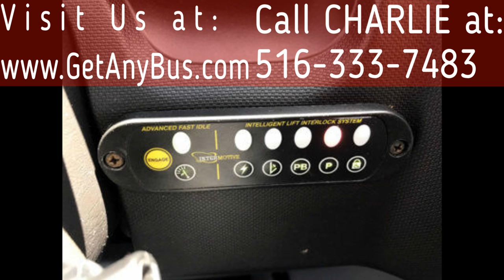Dependable used buses for sale | 2011 Ford E350 Diamond Non-CDL Wheelchair Shuttle Bus For Sale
For Adults Medical Transport Mobility ADA Handicapped
Fiberglass 55,000 Mile Wheelchair Shuttle Bus Flat Floor 5.4L V-8 Gas Power

2011 Ford E350 Diamond Non-CDL Wheelchair Shuttle Bus
VIN #: 1FDEE3FL3BDB00451
Stock #: A4935
Condition:Used Clear Title
Engine:5.4L V8 Triton
Transmission:5 Spd Automatic
Mileage:55,000
Drivetrain:Rear Wheel Drive
Exterior Color:White
Warranty:Service Contract Available
Vehicle Overview
2011 FORD E-350 NON-CDL MINI SHUTTLE BUS WITH WHEELCHAIR LIFT

 LOW MILEAGE FORD 5.4L V-8 TRITON ENGINE & AUTOMATIC TRANSMISSION WITH OVERDRIVE.

MAJOR VEHICLE EXCHANGE HAS OVER 45 RECONDITIONED MINIBUSES, SHUTTLE BUSES AND PARATRANSIT WHEELCHAIR VANS FOR SALE & READY FOR DELIVERY.

FULLY RECONDITIONED AND DETAILED SHUTTLE BUS READY FOR IMMEDIATE DELIVERY. IDEAL FOR ADULT TRANSPORTATION, SENIOR TRANSPORT, RETIREMENT HOMES, ADULT DAYCARE, CHURCH, SHUTTLE BUSINESS, SCHOOL OR TEAM USE.

HIGH CAPACITY FRONT & REAR AIR CONDITIONING AND HEAT - UP TO 8 PASSENGER SEATS WITH SEAT BELTS - UP TO 3 WHEELCHAIR POSITIONS - BRAUN WHEELCHAIR LIFT.

COMPLIMENTARY AIRPORT PICKUP OR DELIVERY ARRANGED ANYWHERE IN THE UNITED STATES AND CANADA.

Major Vehicle Exchange presents this new style 2011 Ford E-350 Non-CDL with up to 3 wheelchair positions and up to 6 attendants or 8 passengers plus driver shuttle bus. Equipped with a economical and dependable low mileage Triton 5.4L V-8 engine which delivers superb performance on the road. This engine is well known for it's reliability and ease of maintenance. The bus is in great condition, extremely well maintained and has been thoroughly reconditioned, checked and road tested. This bus is very clean, fully equipped and is ready for use. It's seating arrangement is perfect for Adult Daycare, Medical Transport, Homes for the Disabled, Assisted Living Facilities, Handicapped Mobility, Private schools and much more. Fully inspected and ready for immediate delivery.

The automatic transmission shifts smoothly, and the drive train feels like new. All mechanical functions are in excellent working condition and all fluids have been checked and changed as needed. Comfortable accommodations for all passengers, including ice-cold front and rear air conditioning and a rear heating unit for the colder months. The tires are in very good to excellent condition. The exterior has just been detailed for an excellent appearance. The padded interior looks like new and is very comfortable. Safety equipment is located throughout the bus includes seatbelts for all passengers. One Owner Vehicle.